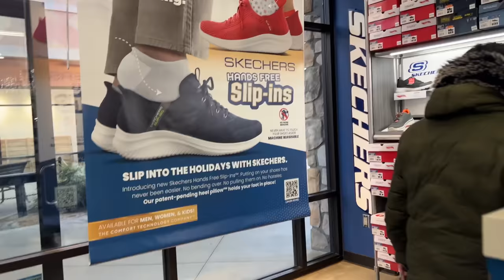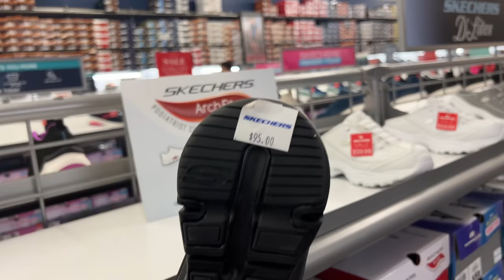SKECHERS SHOES SANDALS FOR WORK MEN and WOMEN'S ~SHOP WITH ME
SKECHERS SHOES FOR WORK MEN and WOMEN'S ~SHOP WITH ME